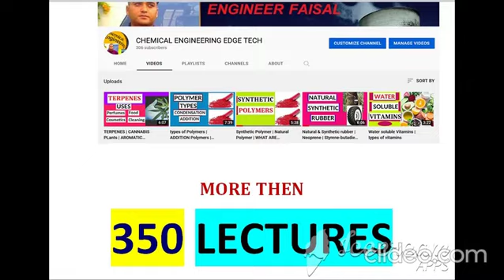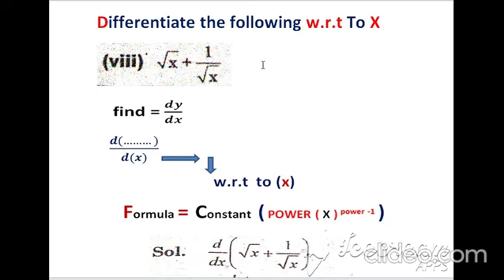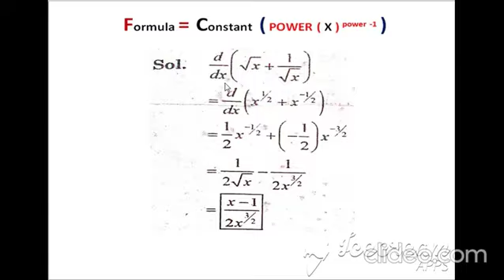D.A.E Math| Diploma 2nd year Math Exercise 2.2 | Derivatives | function And Limits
Assalam-O-Alaikum
In this video i will present Diploma 2nd Year math
                                                                                 Chapter No.2
                                                                                 Exercise No. 2.2
                                                                                 Question No.1 (vii-viii)

1. organic chemistry introduction
2. importance of organic chemistry
3. sources of organic chemistry
4. organic compounds purification methods
5. emperical & molecular formula
6. methods to find molecular weight
7. chemical bonding
8. types of bonding
9. why carbon is important in organic compounds
10. present day model of electron
11. identification of electron in an atom
12. x-rays crystallography
13. isomerisms